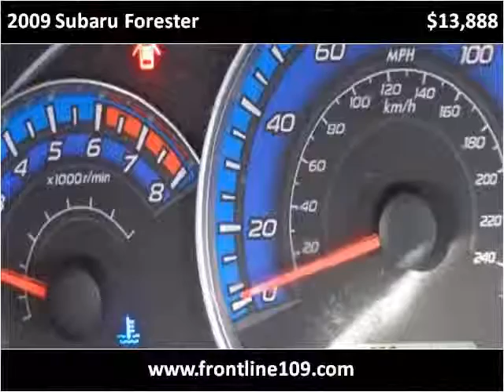2009 Subaru Forester Used Cars Used cars long island Long Is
This 2009 Subaru Forester is available from Frontline Auto Sales.